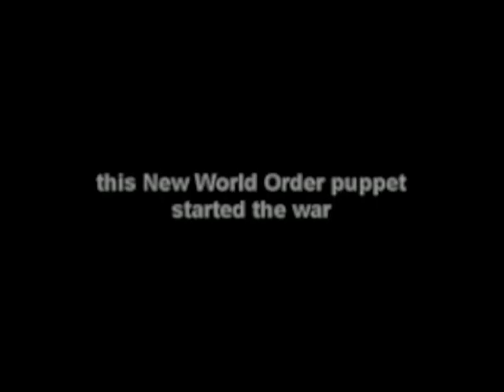RUSSIA'S AT WAR WITH GEORGIA THE NEW WORLD ORDER REMIX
INFOWARS.COM              CHECK OUT  TOM CLANCYS NEW  GAME END WAR                 YOU CAN SEE A PROMO OF  IT YOUTUBE